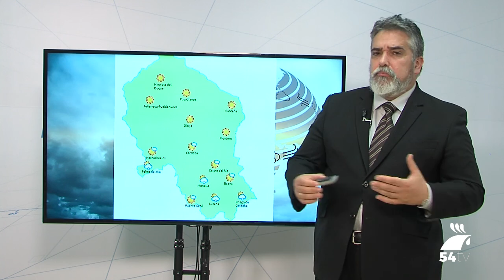EL TIEMPO 13 NOVIEMBRE 2018